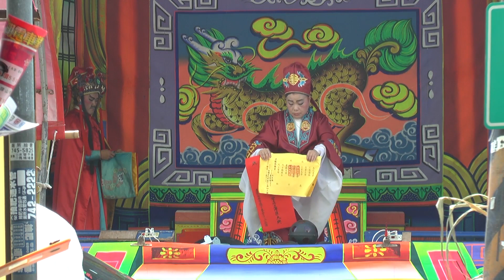077013659 建靚西佛宮癸巳年三清三朝祝燈近境清醮大典 系列活動第一天 01醮壇起鼓發奏表文啟請聖真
建靚西佛宮建醮委員會

請按齒輪以1080p 播放( 歡迎分享)

高雄市大寮區自強街63號 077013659
建靚西佛宮癸巳年三清三朝祝燈近境清醮大典
國曆10月01日02日（二） 鹿港天后宮，北港朝天宮會香與遶境。
國曆10月06日 豎立燈篙。
國曆10月10日 起 三清三朝祝燈近境清醮大典 。
國曆10月12日（六）普渡植福 弘道會 年度會員大會。

建靚西佛宮眾爐下 暨 弘道會全體會員   敬邀

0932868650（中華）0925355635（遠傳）